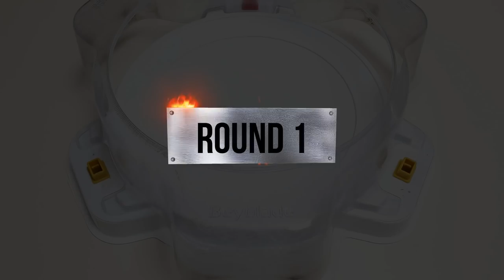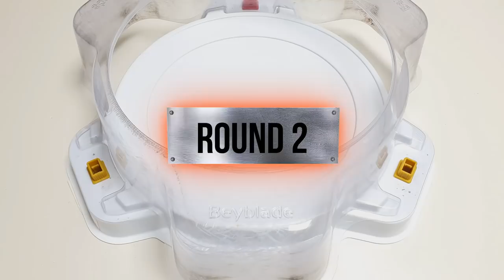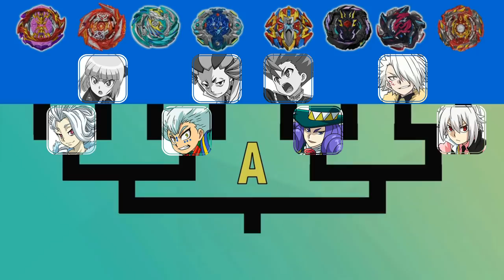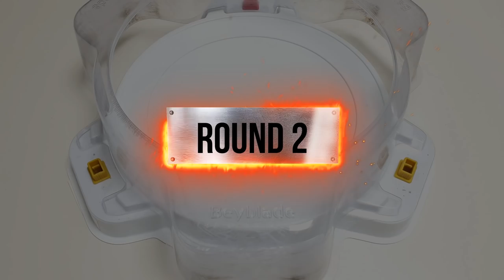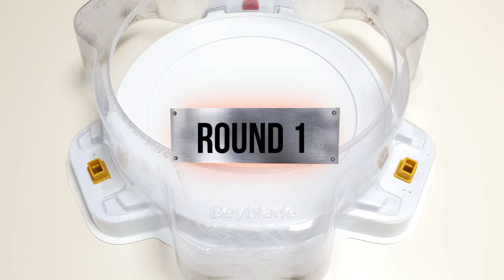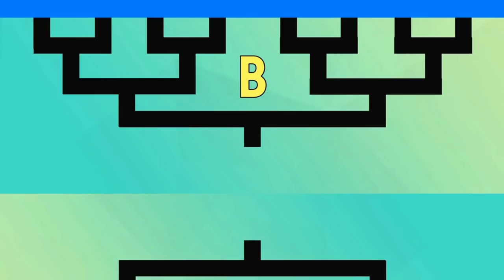Beyblade Burst Cho-Z & GT & Sparking Tournament 73 Group A through B of the 32nd 베이블레이드 버스트 토너먼트 73회